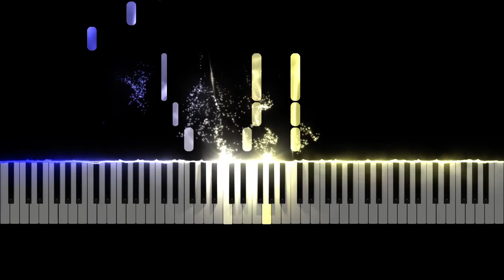유희열 작은별 편곡 [피아노 튜토리얼 / 무료악보]